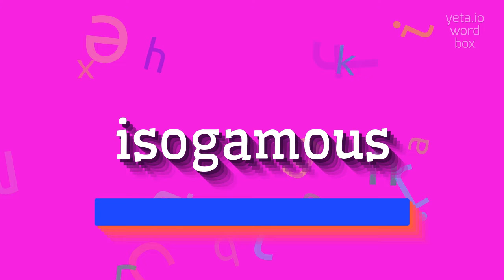How to say "isogamous"! (High Quality Voices)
Watch in this video how to say and pronounce "isogamous"!